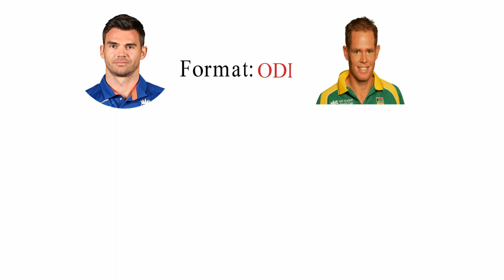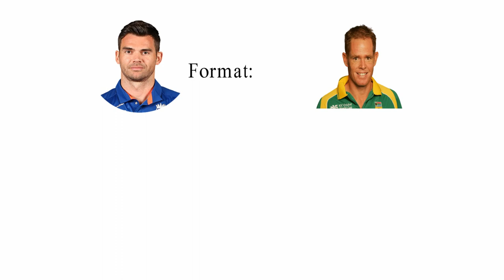James Anderson Vs Shaun Pollock Bowling Comparison 2021 (ODI ,Test and T20I)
Watch bowling comparisons of two of the best technique bowler of England And South Africa Cricket Team James Anderson Vs Shaun Pollock in ODI ,Test and T20I.